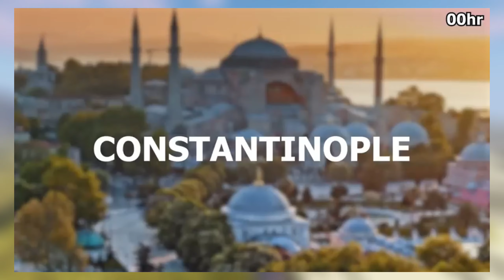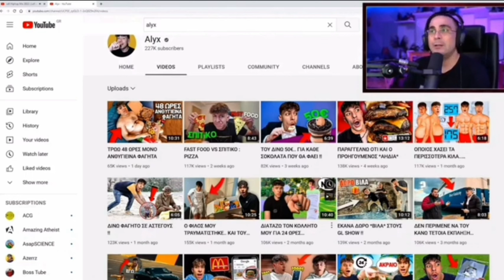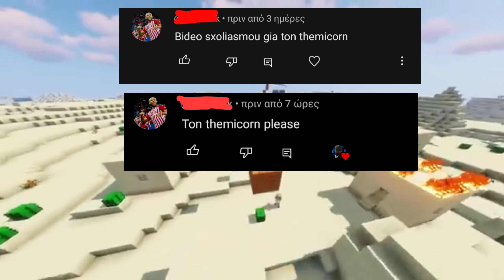ΤΑ ΣΚΟΥΠΙΔΙΑ Του Ελληνικού YouTube!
Τα σκουπίδια του ελληνικού YouTube (βίντεο ξεκάθαρα για πλάκα)